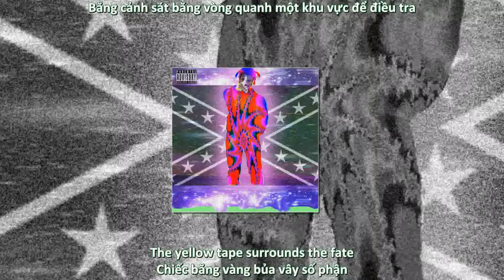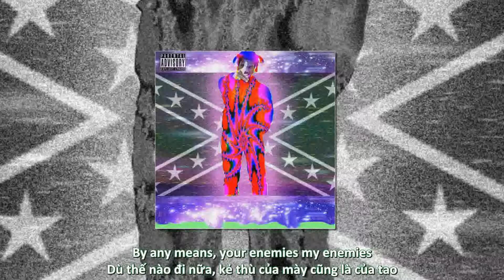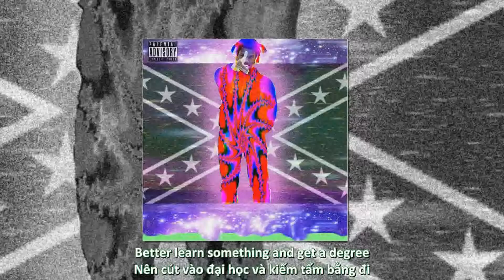[Lyrics + Vietsub] Denzel Curry - ULTIMATE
Luôn luôn mang đến cho mọi người video dịch hay nhất nhé.

Ultimate [3:11]

(D. Curry, R. Spence Jr.)

Produced by Ronny J

Recorded by Nathan Burgess at Parkland Playhouse - Parkland, FL

Mixed by Lino Martinez at The Bodega - Brooklyn, NY